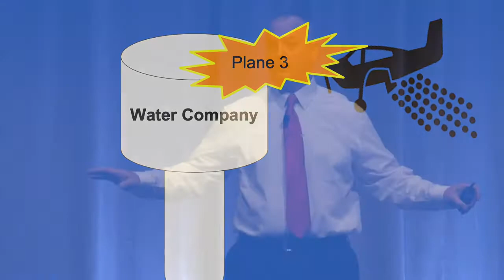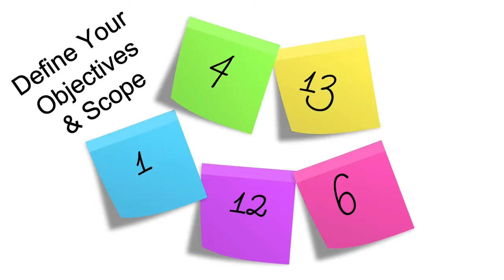2018 EMvision Talks Marc Burdiss Preparedness Solutions, Inc.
Hollywood has apparently influenced many of those tasked with designing preparedness exercises.  More often than not, the big screen blockbuster approach leads to failures in exercise design, as well as an inability to accomplish the desired objectives. Marc Burdiss will share the story of the moment of this epiphany during an exercise better suited for an epic disaster script, than a first responder tabletop.